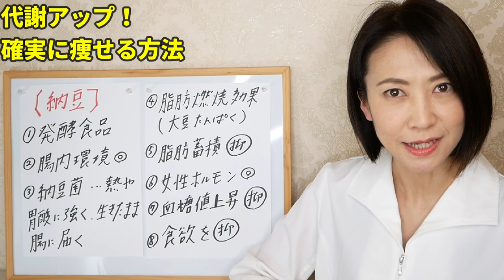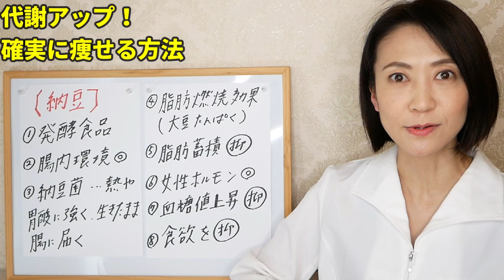【ダイエット】これを知らないと太ります！食事で基礎代謝を上げて脂肪燃焼させる方法を分かりやすく解説します【綺麗に痩せる】